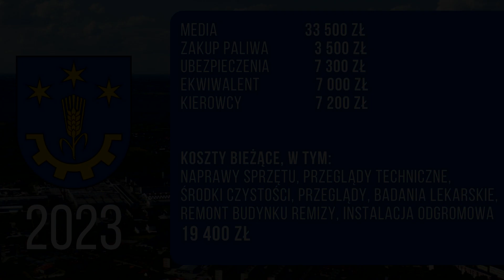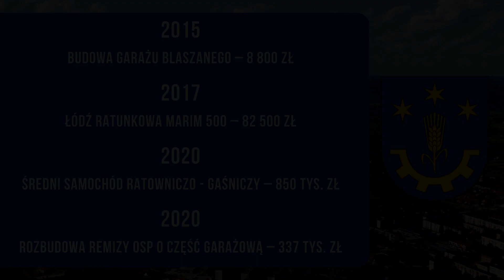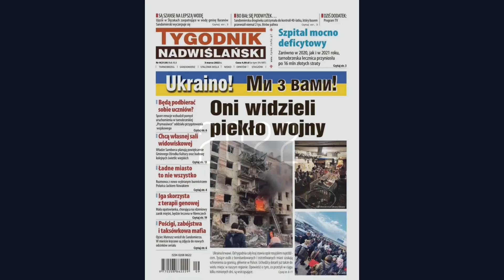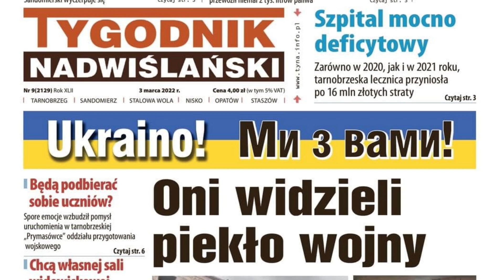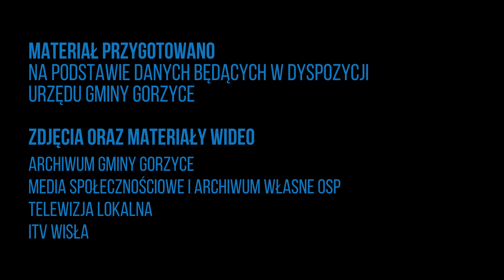NAJWAŻNIEJSZE WYDARZENIA Z ZAKRESU DZIAŁALNOŚCI OSP SOKOLNIKI W KADENCJI SAMORZĄDU 2018 - 2024